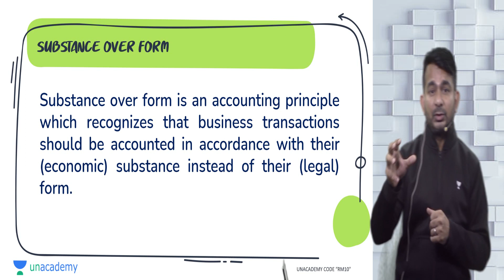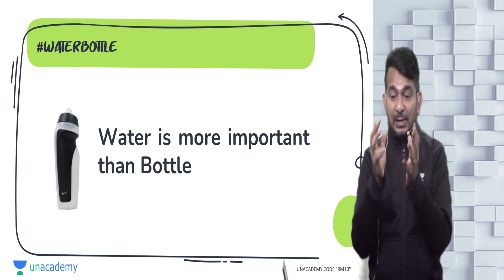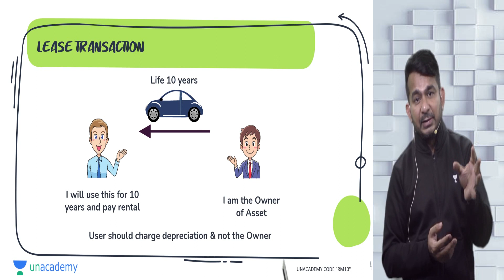Substance over form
Learn Substance over form

Substance over form is an accounting principle which recognizes that business transactions should be accounted in accordance with their (economic) substance instead of their (legal) form.